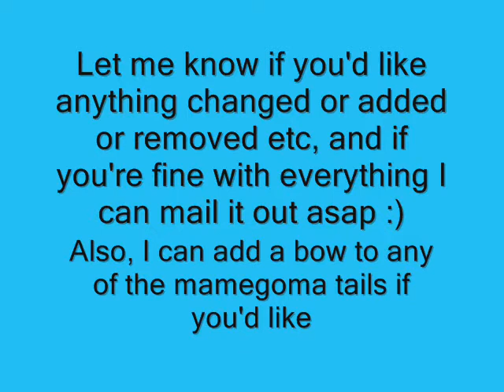Trade Confirmation for animeismylife2000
Please PM me :)